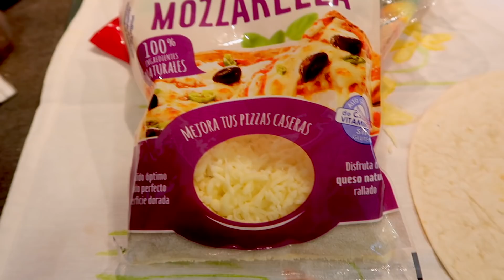МАНЯ УБИЛА РЫБУ !!!! | VLOG / ВЛОГ : 24.11.12019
ВНИМАНИЕ!